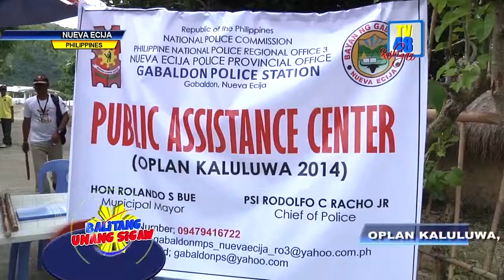Pagdiriwang ng Undas sa Nueva Ecija, Naging Mapayapa sa Kabuuan; Oplan Kaluluwa ng PNP, Ipinatupad